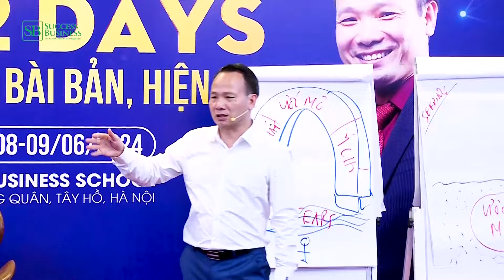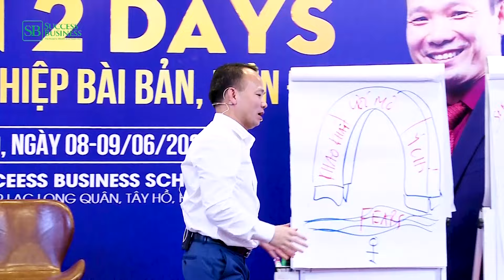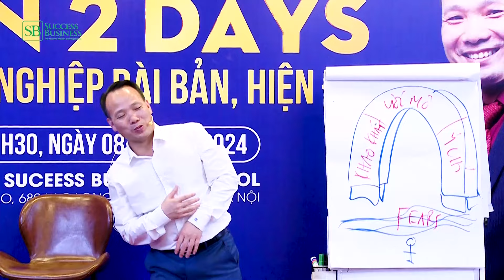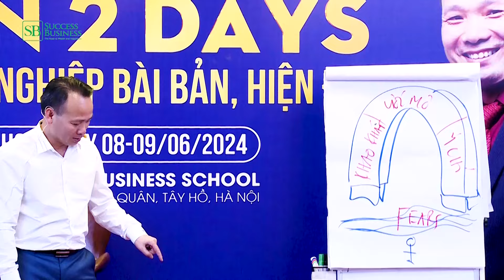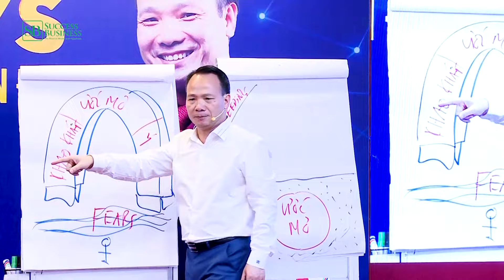Không bao giờ là thất bại tất cả chỉ là thử thách | Tiến Sĩ Tô Nhật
Bạn có thể sẽ nhận được lời cảm ơn từ họ sau này!
== ĐĂNG KÝ KÊNH TIẾN SĨ TÔ NHẬT ĐỂ NHẬN NHIỀU VIDEO MỚI VỀ LÃNH ĐẠO, BÁN HÀNG, TÀI CHÍNH DOANH NGHIỆP, PHÁT TRIỂN BẢN THÂN VÀ XÂY DỰNG ĐẾ CHẾ KINH DOANH TRƯỜNG TỒN

   Để ghi nhớ lâu hơn bạn hãy xem thêm danh sách video cần thiết cho bạn và comment những điều bạn học được xuống dưới video :

Kết nối với Tiến Sĩ Tô Nhật Fanpage Website chính thức